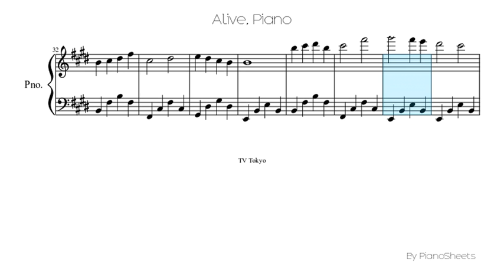Alive [Piano Solo]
Piano Solo Sheet: Alive